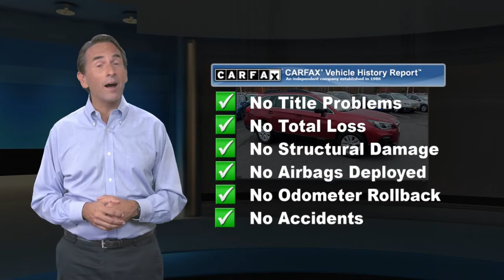Certified 2019 Subaru Outback 2.5i AWD, Old Bridge, NJ US2159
[RLVID:27482:07a46ccd373d6dda:a5df812760e30b6e:1]